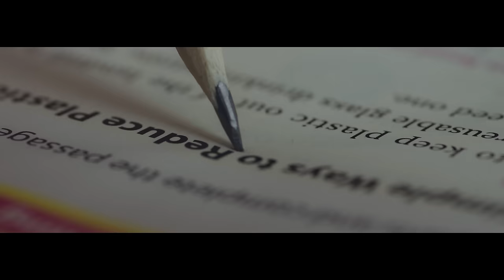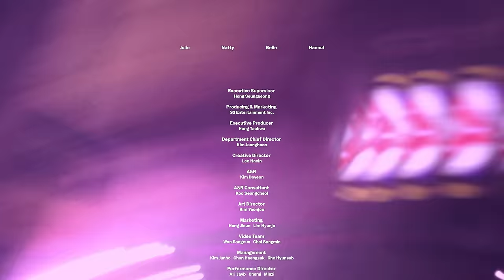KISS OF LIFE (키스오브라이프) 'Nobody Knows' Official Music Video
'Nobody Knows'
Composed by PAPRIKAA, 임정우, ADORA, VON MENTZER
Korean Lyrics by 조윤경, Julie, Rick Bridges
Arranged by PAPRIKAA

KISS OF LIFE (키스오브라이프) 2nd Mini Album [Born to be XX] is OUT NOW!

[KISS OF LIFE Official Channel]